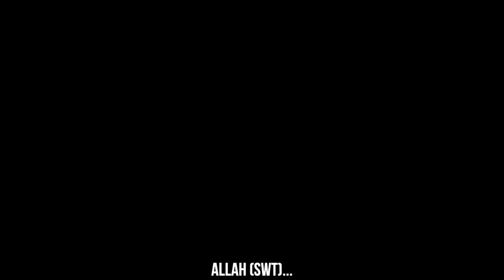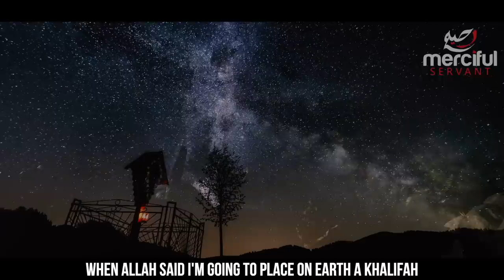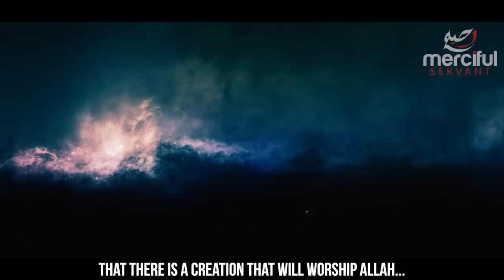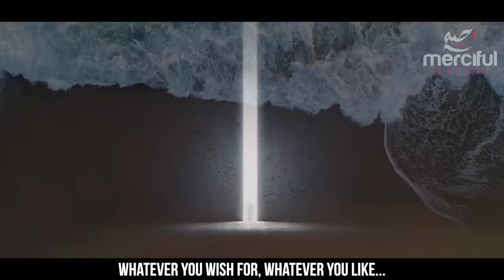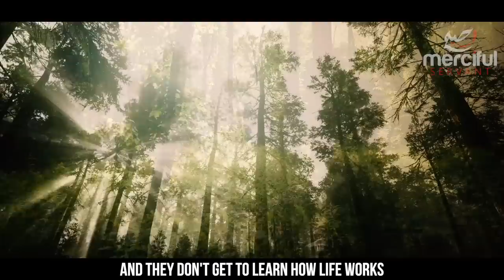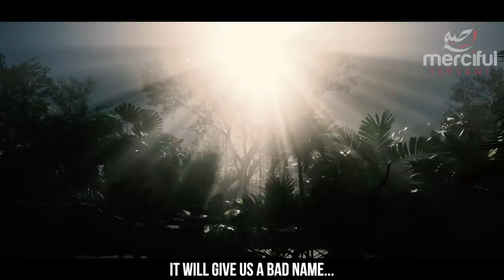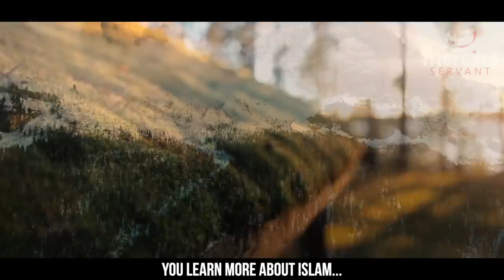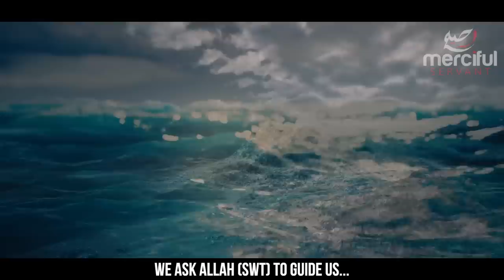THE HISTORY OF HUMANITY - MOTIVATIONAL SPEECH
To watch our videos completely free of ads and support our channel become a member on patreon, our own app will also be launched soon this year for Patrons, containing all our work 100% free of ads. click here to support

Our content is based only on the Quran (Final Revelation from God) and Authentic Hadith books (taken from many of the classical books of Hadith) which include the narrations of the Prophet Muhammad (peace be upon him), we do include opinions from scholars and speakers who try their best to explain the meanings of the verses and narrations, but please keep in mind no human is perfect and mistakes can be made, if you believe that you have found any mistakes in our content you can contact us at and we will make necessary changes.